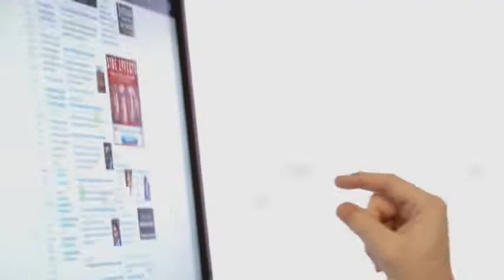BUMPER Panggung Gembira ARMADA Generation YAPIDA Bogor